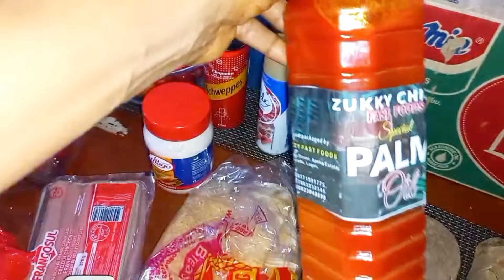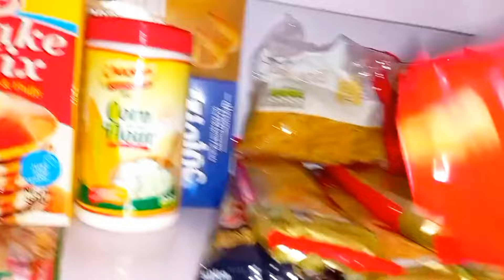NIGERIAN MARKET VLOG: WHAT 100k GOT ME IN JAN 2024| Current Cost of Foodstuffs in Lagos, Nigeria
Hello Besties! It's market day and I'm taking you with me as I go shopping at the mall and the local market(one of the biggest in Lagos, Nigeria). It's going to be an adventure lol. My wallet is feeling the heat already lol. So, my budget is N100k...so help me God!